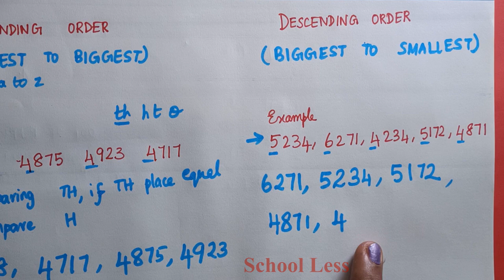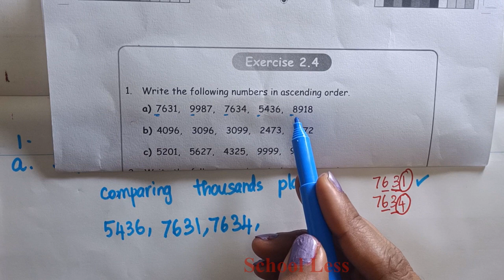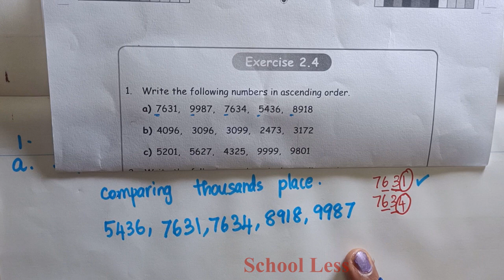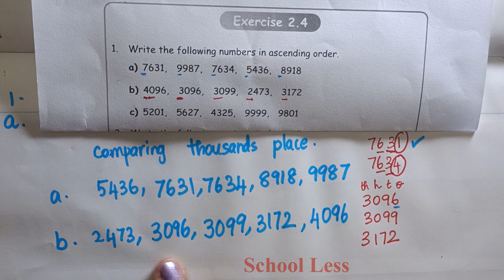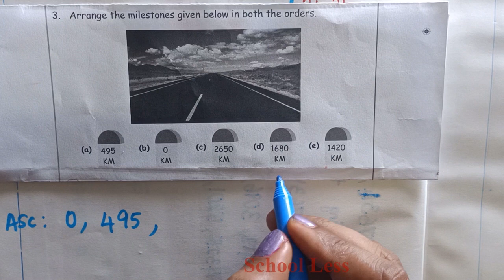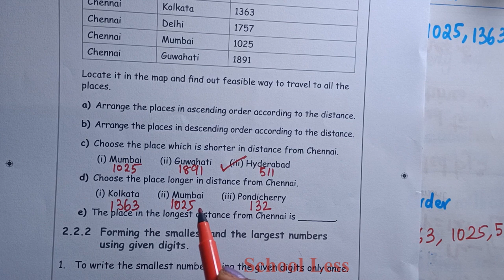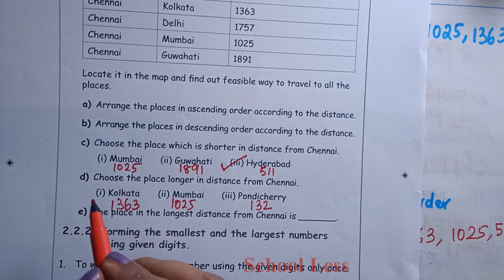Samacheer Kalvi - Class 4 - Maths - Term1 - Unit 2 - Numbers - Exercise 2.4 - With complete Answers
This video contains how to COMPARE NUMBERS AND ARRANGE IN ASCENDING AND DESCENDING ORDER